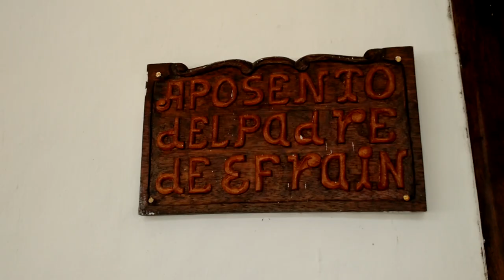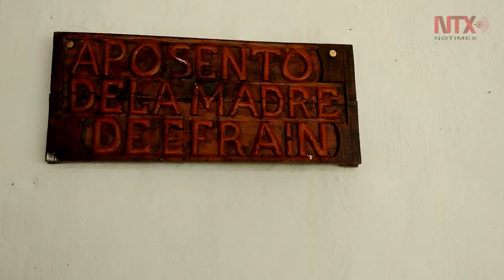Hacienda "El Paraíso", una huella de la novela romántica latinoamericana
La Casa Museo Hacienda "El Paraíso" , a 36 kilómetros de la Ciudad de Cali, fue hogar e inspiración de Jorge Isaac, creador del libro titulado  "María"